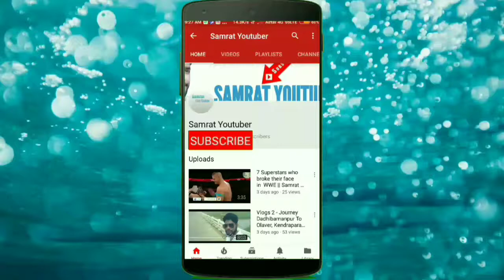Odisha Street Singer | Supper Singing Odia Hindi Song | Must Watch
Supper Singing Odia Hindi Song | Must Watch